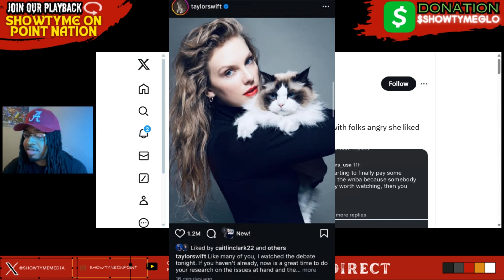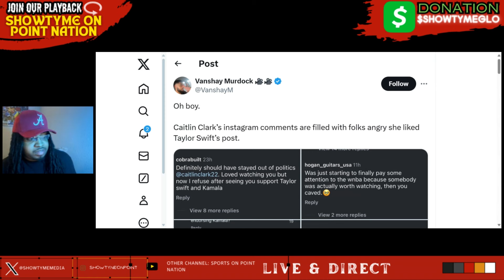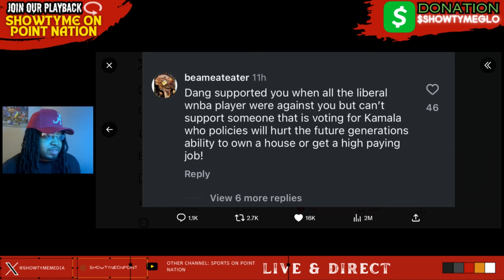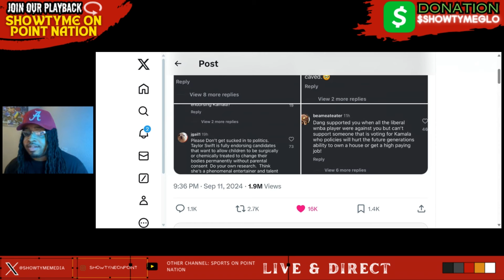Caitlin Clark Fake Fanboys EXPOSED True Feelings after Endorsing Kamala Harris!